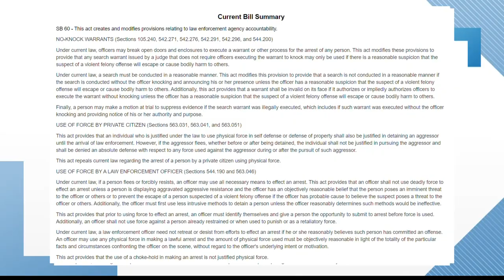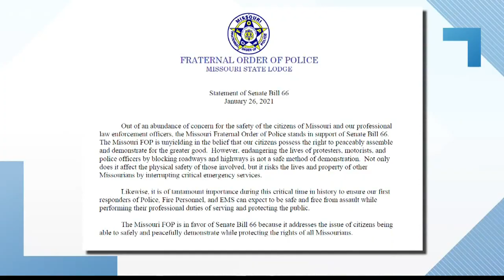Proposed bill would allow deadly force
ST. LOUIS - Two bills introduced in the Missouri State Senate take conflicting approaches to the use of deadly force.

One is a crackdown on protesters the other bill is a push for police reform.

"There two completely separate bills, going two completely separate directions," Missouri State Senator Brian Williams said.

Monday Democratic Senator Williams introduced SB60 to address police brutality.

The bill would ban chokeholds, make it harder for disciplined police officers to join other departments and create stricter guidelines for using deadly force.

"This isn't an us versus them situation, this is about building the trust in the community at the expense of police accountability and transparency," Williams said.

While Senator Williams is calling for accountability, Republican Senator Rick Brattin is calling for immunity.

His new bill, SB 66, would allow the use of deadly force against protesters releasing drivers who run over protesters from any liability.